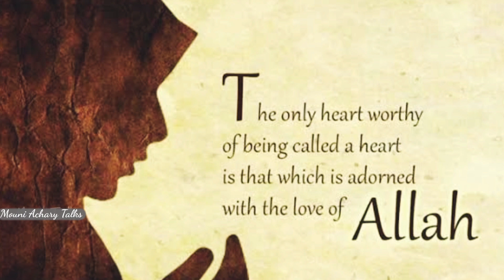CHARMINAR HISTORY in తెలుగు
History of CHARMINAR